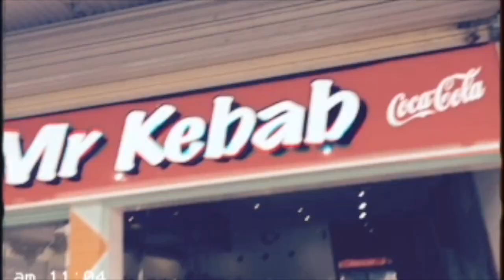busselton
beauty
the song is lady brown - nujabes, cise starr